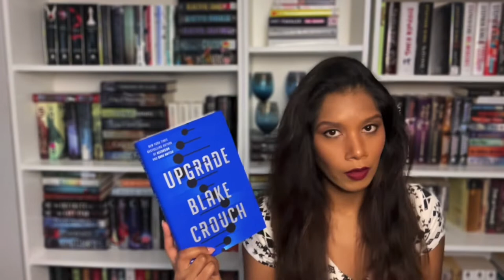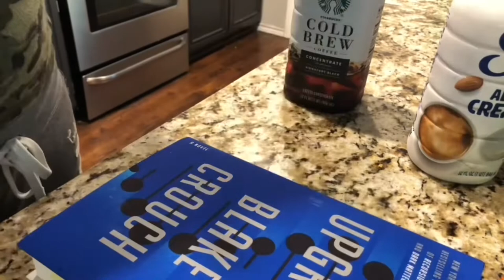I Read Upgrade by Blake Crouch || Reading Vlog 2022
So, I read Upgrade by Blake Crouch, his newest release on July 12, 2022. Checkout my thoughts on the book with minor spoilers.